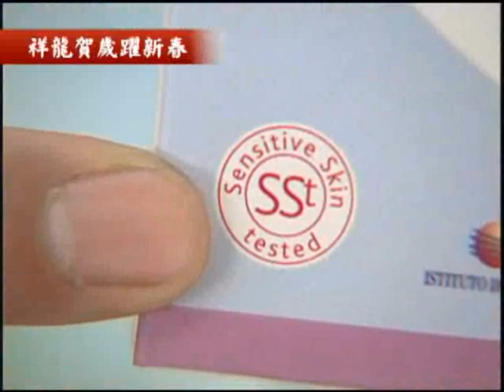中天【生活百分百】-專業婦嬰用品店 提供更多元安全的婦嬰用品-宜兒樂-育子園婦嬰用品百貨專業連鎖店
每個孩子都是爸媽的心肝寶貝，無不細心呵護，所以，在對於寶貝們生活上食、衣、住、行、育樂等各方面用品的準備，也更加講究。但市面上，琳琅滿目的嬰兒用品，該如何挑選呢？~選擇一家專業的婦嬰用品店，不但能購買到較有保障的優質商品外，產品種類齊全、多樣，還能滿足媽媽們一次購足的需求。